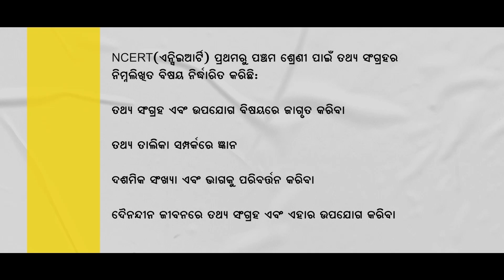Data Handling - Introduction and Framework (Odia)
A training video for teachers on how to use the Ganitha Kalika Andolana Math Kit effectively and help children learn the concept of 'Data Handling' in Odia.